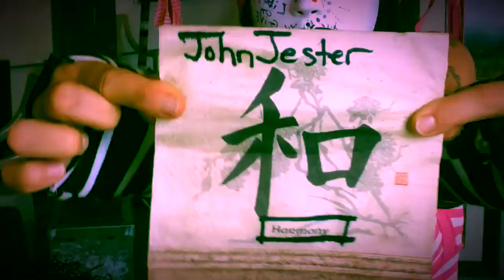Welcome JohnJester to jesters Playground.... A new hatchling!